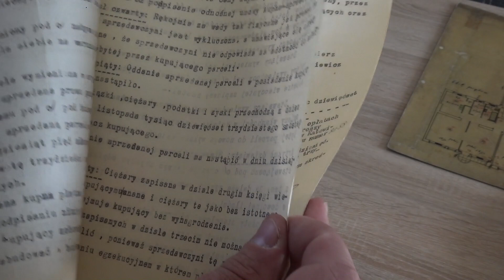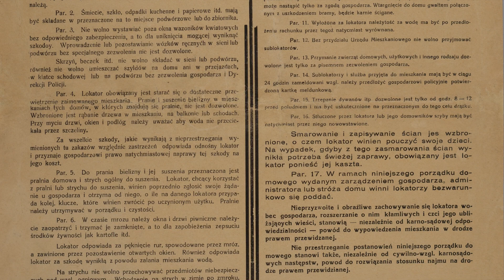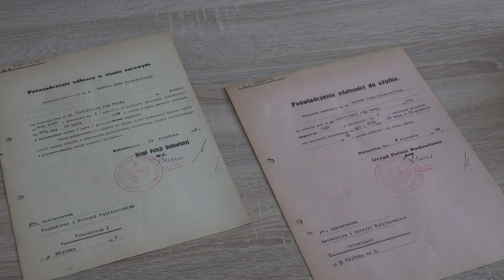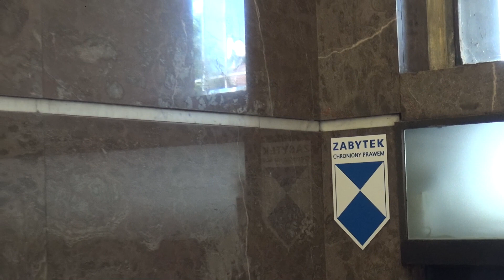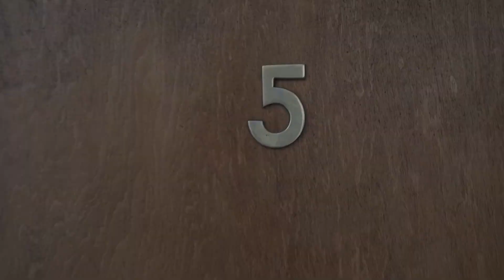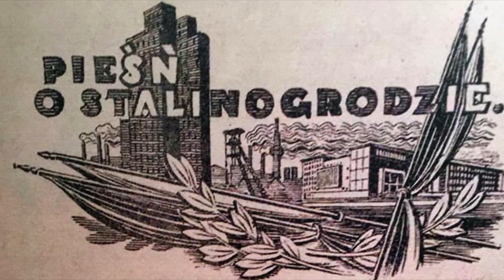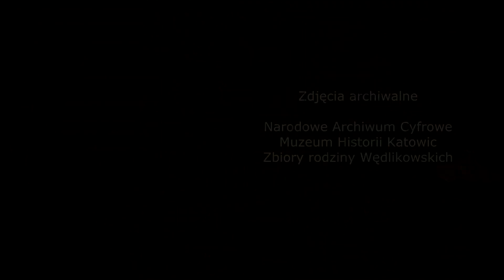Szlak Katowickiej Moderny. Dom Wędlikowskich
Niezwykłe opowieści o ludziach i o architekturze. Jak sukces uśmiercił projektanta? Co wspólnego z modernizmem miał papież?
Tym razem przedstawiamy historię domu, w którego murach jest zapisana znów historia architektury, ale także losy pewnej rodziny.
Pięć historii ze Szlaku Katowickiej Moderny w Radiu Katowice oraz na oficjalnym profilu Miasta Katowice.
Produkcja: Polskie Radio Katowice.
Partner projektu: Miasto Katowice.